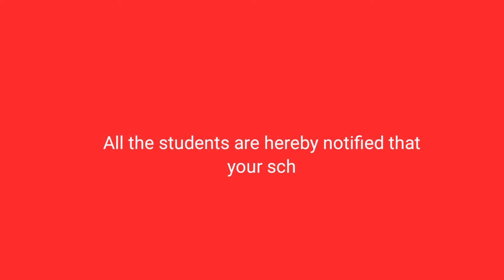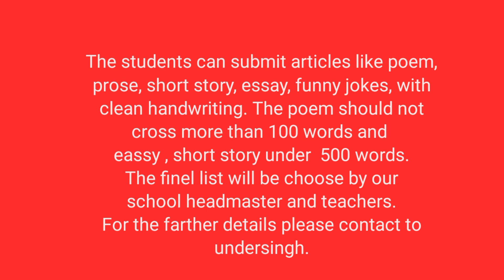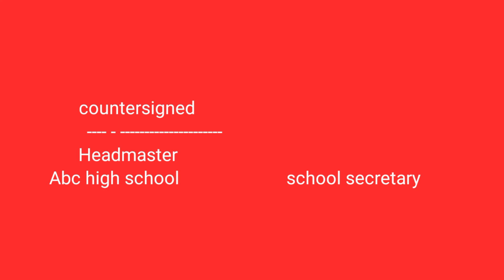Notice school magazine / college magazine all type of magazine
Notice- All type of notice . Some time we felt notice is very difficult . But notice is very easy process to learn  . There nothing easier than notice.